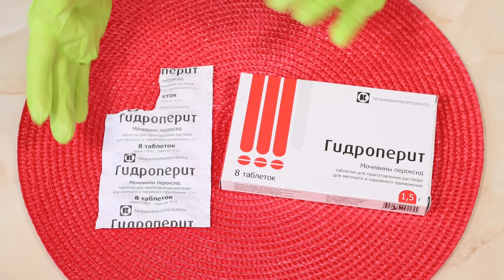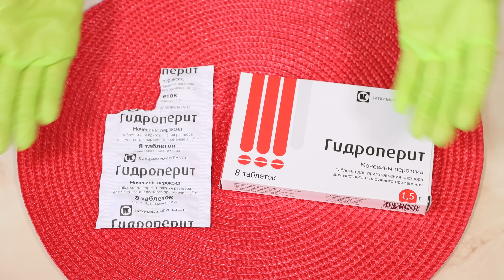Век живи - Век учись! Отбелить желтый пластик холодильника, подоконника, кухонных контейнеров.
МОЯ КНИГА «Чистый дом — счастливый дом. Полезные советы о наведении порядка и уюта»